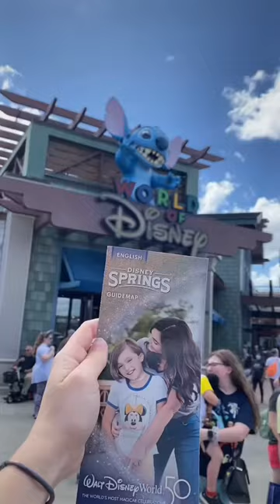5 Things You MUST Do When Visiting Disney World! 🏰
When visiting Disney World, there are some things you must do when visiting! With so much to see and do while at Disney World, here are highlights you are going to want to miss!

I recommend making a list of things you want to do when visiting Disney World while you are planning your trip!

Here is a list of things you must do when visiting Disney World!
-Watch a firework show
-Visit Disney Springs
-Take a ride on the Skyliner
-Eat a Dole Whip float
-Ride Rise of the Resistance

What are some things you must do when visiting Disney World?

If you are interested in keeping up with ways to make the most of your Disney travels, be sure to hit the SUBSCRIBE button and I will let you know when the next video goes live!

Gear I use to create videos:
Mickey Ring Light:
Computer Monitor:
Blue Yeti Nano Microphone:
IPhone 11 Pro:
Phone Tripod:

Megan